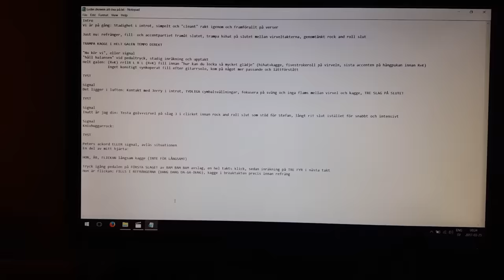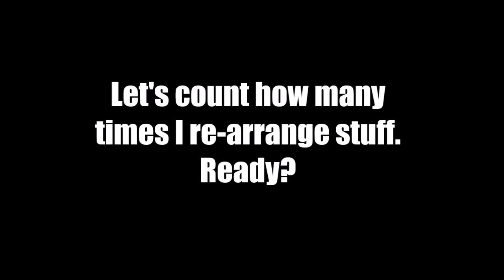Gig VLOG #1 - Slippery stage, spooky dog and a failing throne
I need a new rug.

I proudly endorse Meinl Cymbals, King Drums, Drumtacs and Sound & Communication in-ear monitors. I also proudly play and support Evans Drumheads, Vater drumsticks and Gibraltar Hardware.